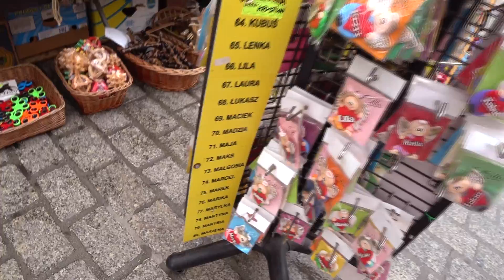JEDZIEMY DO KRAKOWA 😍 BASEN W HOTELU 🌊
💕 KOCHANI! Dobijemy 160 tyś SUBSKRYPCJI? 😘

Dzisiaj jeszcze trochę wakacji 😃 Zabieram Was do Krakowa gdzie dobrze bawiłam się z całą rodzinką przez 4 dni 😍 Była świetna zabawa, 🌊 basen i 🎁 prezenty!!!
Chcesz dowiedzieć się dlaczego pojechałam do Krakowa? Oglądaj filmik do końca 😘

💚 Nasze filmiki z Baby Born! 💚

41-500 Chorzów